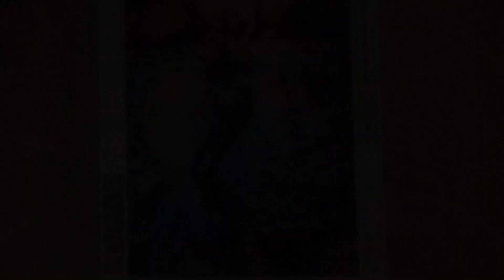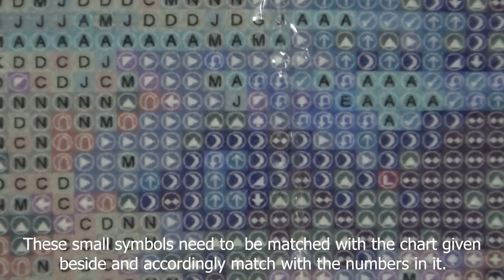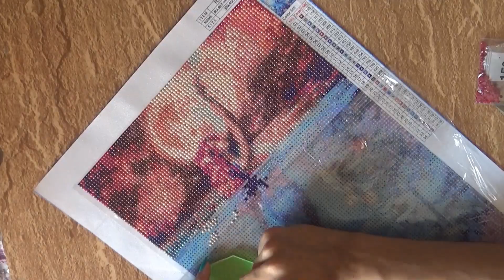|Paint By Diamonds Timelapse| The Mermaid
Hi everyone! This is 3D Flick. This video is different from 3D Art. This is similar to PBN but is different. It's Paint By Diamonds. Took me a while to complete it but it was totally worth it in the end.
Hope you guys love it. If you've made any Paint By Diamond set recently, do share it with us in the comment section below.

My apologies for the inconsistent lighting as I've been travelling for the past few days. :3

Paint By Diamonds Set: